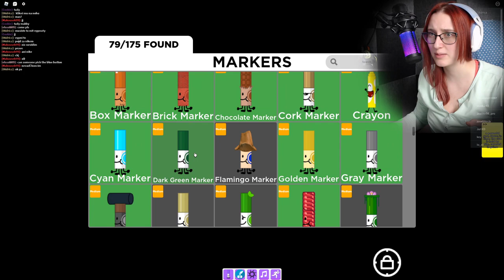FANOUŠEK MI UKAZUJE NOVÉ FIXY!😂 Roblox Find the Markers